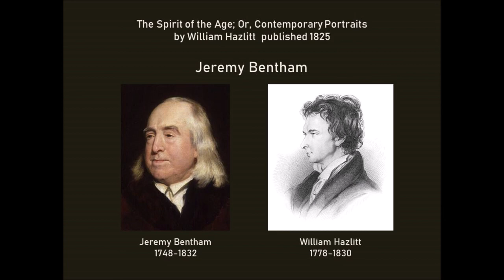Jeremy Bentham by William Hazlitt 1825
William Hazitt wrote short monographs about his contemporaries in his 1826 book The Spirit of the Age. The first was a portrait of the advocate of Utilitarianism Jeremy Bentham.